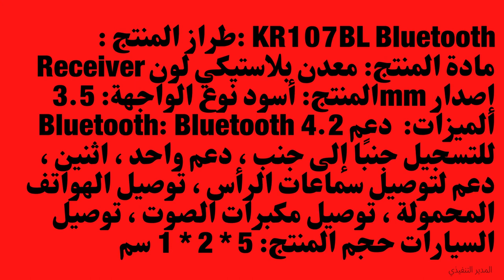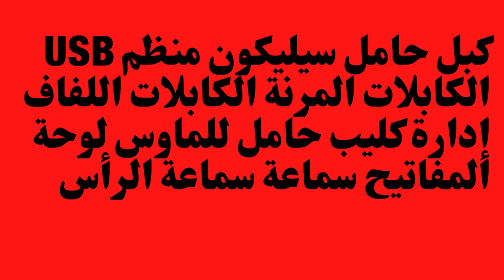افضل شاحن سريع لايفون3في1كابل ايفون 🔥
Life For marketing افضل شاحن سريع للايفون - USB كبل حامل سيليكون منظم الكابلات المرنة الكابلات اللفاف إدارة كليب حامل للماوس لوحة المفاتيح سماعة سماعة الرأس
بلوتوث اللاسلكية 3.5 مللي متر AUX الصوت ستيريو الموسيقى المنزل سيارة استقبال محول ميكروفون استقبال بلوتوث 3.5 مللي متر سيارة لاسلكية بلوتوث محول Aux سيارة استقبال الصوت محول